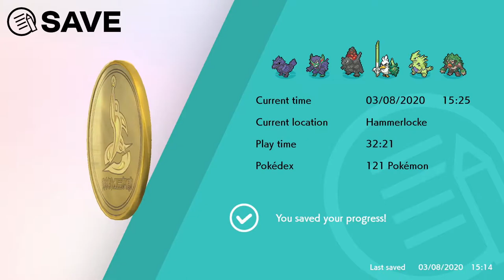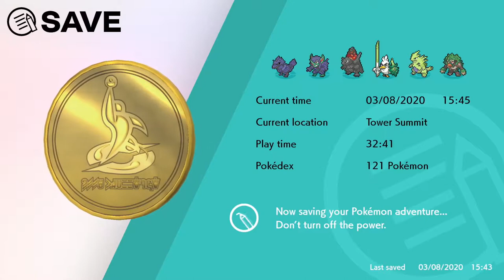Sit, Boy | Pokémon Sword #11 [Xelrog/Jack]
Xelrog and Jack stream Pokémon Sword Version for the Nintendo Switch live on Twitch. This is our sword dog. His name is Inuyasha. Yes, we're weebs.